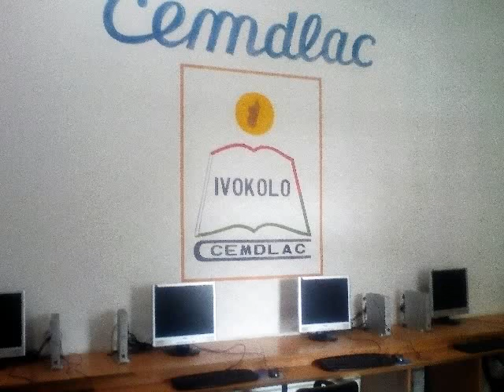ÉDUCATION : LE CEMDLAC - IVO-KOLO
Le CEMDLAC (Centre Malgache pour le Développement de la Lecture Publique et de l’Animation Culturelle) avec les CLAC (Centre de Lecture et d’Animation Culturelle sont des organismes rattachés au Ministère de la Culture, de la Promotion de l’Artisanat et de la Sauvegarde du Patrimoine.

Ces différents centres dirigés par Victoire Rasoamanarivo Ramilison sont installés dans 27 communes de 17 régions de Madagascar et ambitionnent de faire aimer aux malgaches la lecture des livres et de faciliter l’accès à l’information sous toutes ces formes avec le partenariat de l’OIF (Organisation internationale de la Francophonie).

A travers les bibliothèques et les actions culturelles de ces infrastructures, les Malagasy pourront donc s’informer, se former et se divertir tout en préservant leurs traditions même s’ils se trouvent dans des régions très enclavées de la Grande île.

M.R.

Ny fahalalana no lova tsara indrindra ary izany fahalalana izany dia azo avy amin’ny famakiam-boky . Tsy ny ankizy na ny tanora ihany no mety liana amin’izany famakiam-boky izany fa na dia ny olon-dehibe ihany koa aza.

Ny CEMDLAC na Ivotoerana momba ny famakiam-boky sy ny kolotsaina dia sampana iray avy amin’ny Ministeran’ny Kolotsaina hampivoarana ny olona amin’ny alalan’ny fanorenana toerana famakiam-bokyna bibliothèque izany. Tsy eto an-drenivohitra ihany no natao izany tetik’asa fanorenana toerana famakiam-boky izany fa ny any ambanivohitra lavitra any ihany koa indrindra indrindra.

Amin’izao fotoana izao dia mihisa 27 communes amin’ny 17 faritra eto Madagasikara no efa nanorenan’ny CEMDLAC toerana famakiam-boky. Tsapa tao anatin’izany ny fitiavan’ny olona mamaky boky satria dia hatrany ambanivohitra dia hita tokoa fa liam-pivoarana ny olona.

Ankoatra ny vaky boky dia tsy hadinon’ny CEMDLAC ihany koa ireo olona tsy mahay mamaky teny sy manoratra ka dia ankoatra ny efitra famakiam-boky dia misy hatrany ny efitra ahafahana manara-baovao amin’ny alalan’ny fahitalavitra mandeha amin’ny zanabolana amin’ireny commune ireny.

Andoniaina Valy

The CEMDLAC (Malagasy Center for the Development of Public Reading and Cultural Animation) with the CLAC (Center for Reading and Cultural Animation) are organizations attached to the Ministry of Culture, Promotion of Handicraft and Heritage Preservation.

These centers, headed by Victoire Rasoamanarivo Ramilison, are located in 27 communes in 17 regions of Madagascar and aim to make the books of Malagasy loved and to facilitate access to information in all these forms with the partnership of OIF Of the Francophonie).

Through the libraries and the cultural activities of these infrastructures, the Malagasy will be able to inform, train and entertain while preserving their traditions even if they are in very enclave areas of the Big Island.